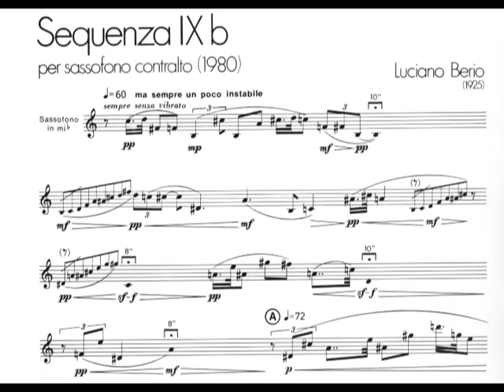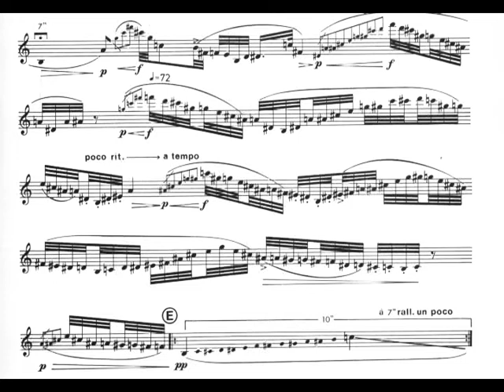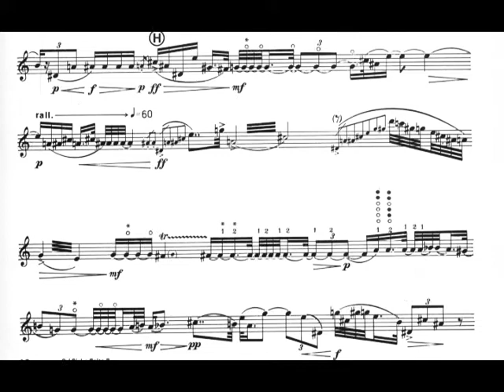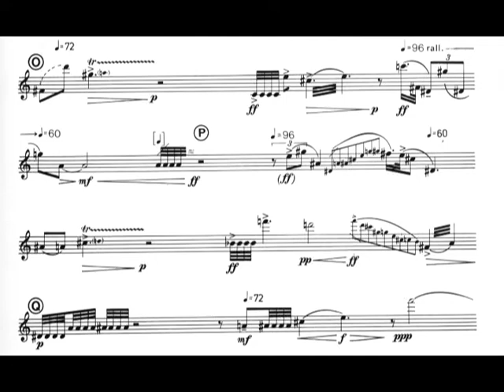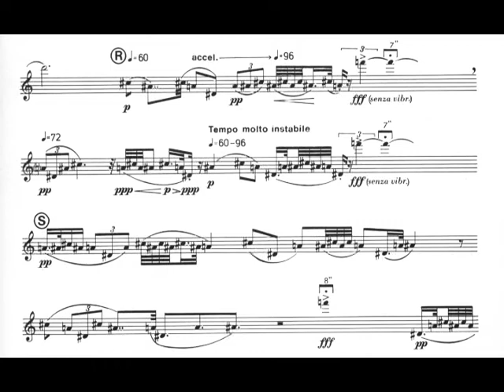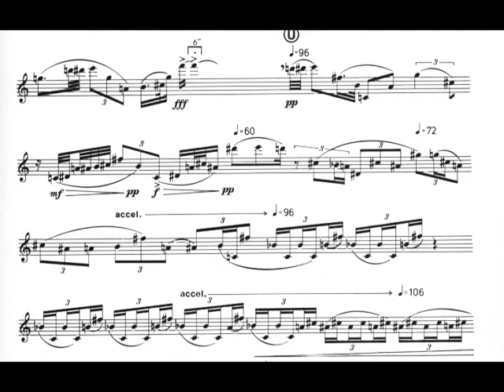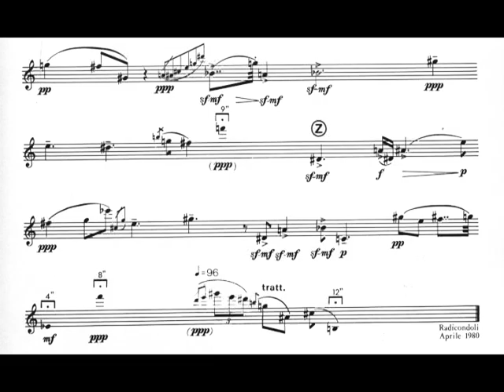Luciano Berio - Sequenza IXb for Alto Saxophone (1980) [Score-Video]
Luciano Berio - Sequenza IXb for Alto Saxophone (1980)

Daniel Kientzy, Alto Saxophone